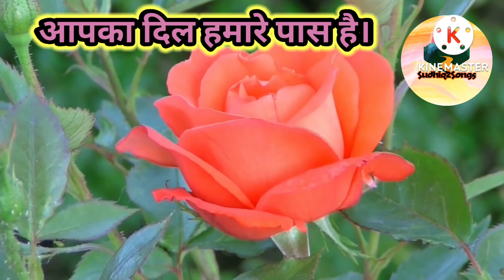हमारा_दिल_आपके_पास_हैI Hamara_Dil_Apke_Pas_Hai Anil Aishwarya Udit_Narayan Cover_by_Sudhir....!!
This Channel Does not promote tobacco & related products.
This Channel does not promotes alcohol consumptions & related products.
While doing photography & Video graphy no animal has been affected.
This channel does not promotes abusing activity & social misconducts.